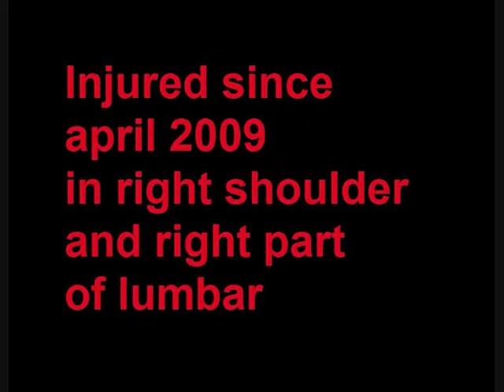Joao Casqueiro Training 23 07 2011 bs fs snprbn